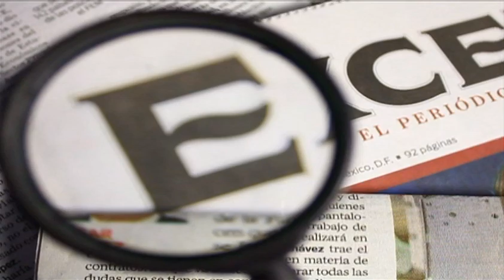Última hora: Vuelca Tráiler en Coacalco, Estado de México / Excélsior informa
14 de febrero 2014

Última hora: Vuelca Tráiler en Coacalco, Estado de México, vuelca trailer, choca trailer, trailer, trailer coacalco, coacalco, estado de mexico, edomex, lopez portillo, avenida, ecatepec, transito, trafico, excelsiortv, excelsior television, periodico excelsior, tv excelsior, videosexcelsior, excelsior periódico, noticias excelsior,noticias ultima hora, noticias ultimo momento, noticias hoy,grupo imagen,last minute news, last minute news, news today